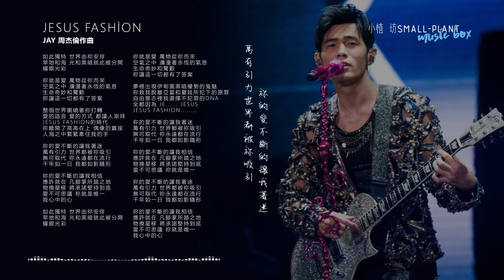Jesus Fashion | JAY 周杰伦 | 信仰 | 励志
祢的爱不断的让我着迷，万有引力 世界都被祢吸引！